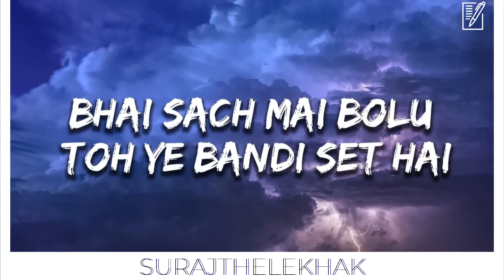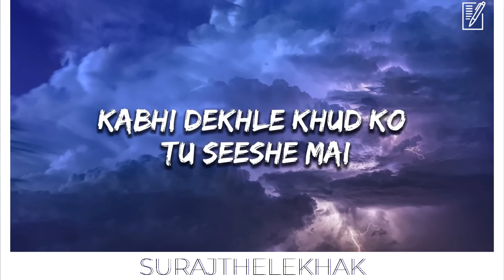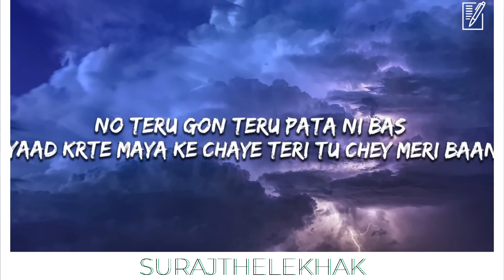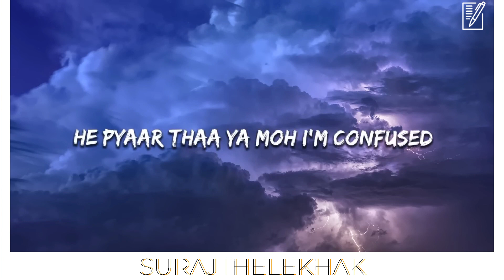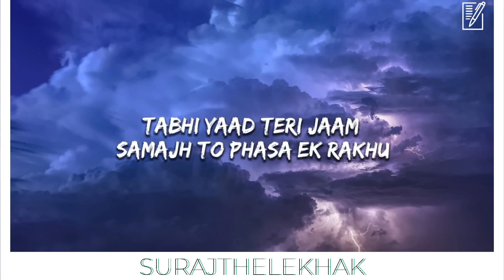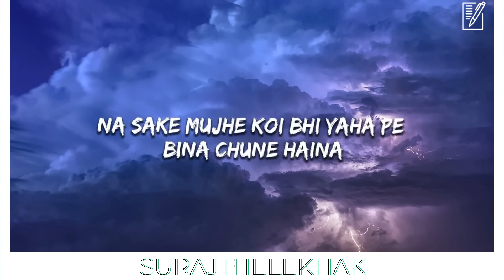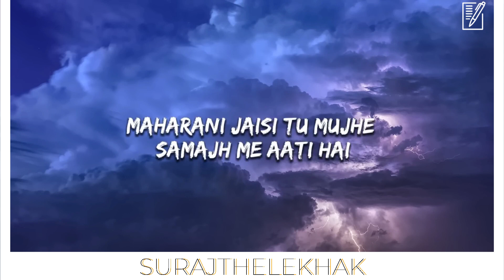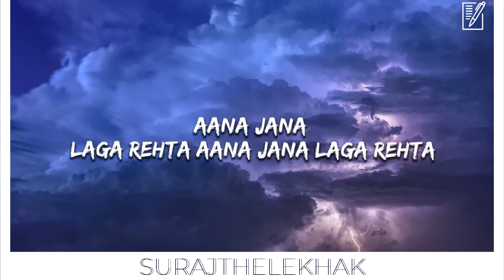Maharani - Karun (Official Karaoke Instrumental with lyrics) - Lambo Drive, Arpit Bala & Revo Lekhak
Sing along to the official karaoke instrumental of Maharani - Karun

WRITTEN BY: SURAJ